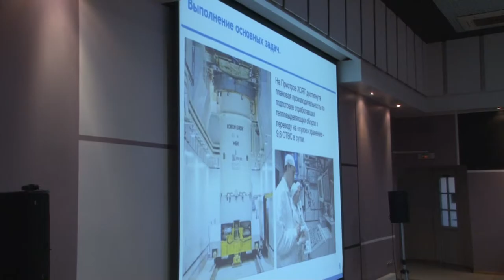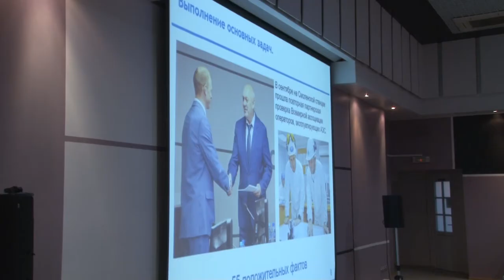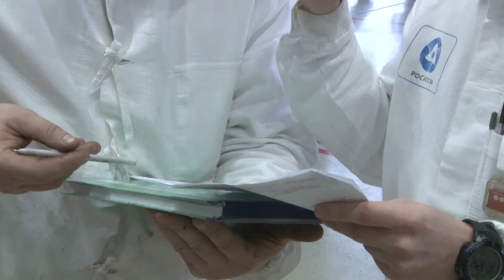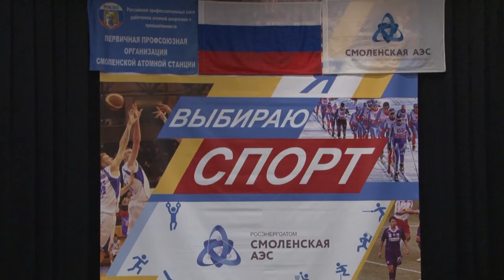Десна-ТВ: Новости САЭС от 21.01.2020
В выпуске:
- Смоленская АЭС подтвердила высокий уровень развития производственной системы «Росатома»;
- день директора на станции;
- ремонт 3 энергоблока;
- итоги Спартакиады-2019;
- торжественное открытие патриотического клуба «Атом».